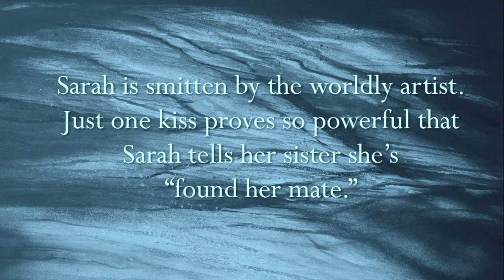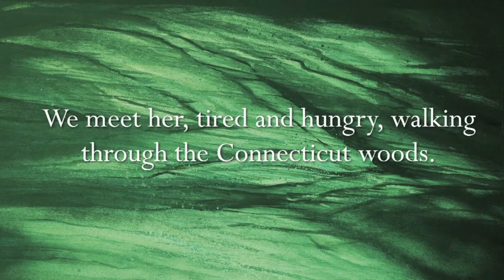P&S Sarah's Aria 2015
Elsa Quéron sings Sarah's Aria from Act 2 of "Patience & Sarah" at the LGBT Community Center, June 26, 2015.